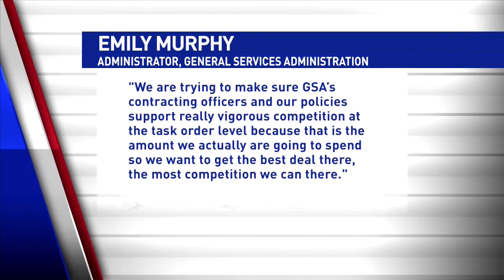New ASTRO solicitation the first to use Section 876 authority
Alan Thomas, Former Commissioner of the Federal Acquisition Service at GSA, explains how the General Services Administration’s ASTRO master contract supports competition at the task order level